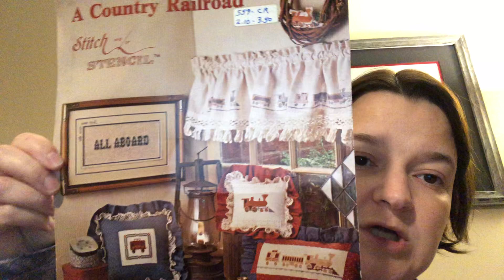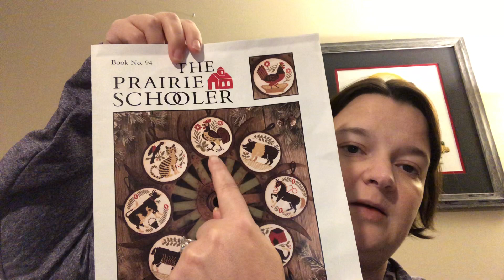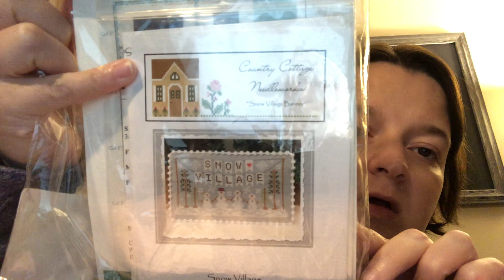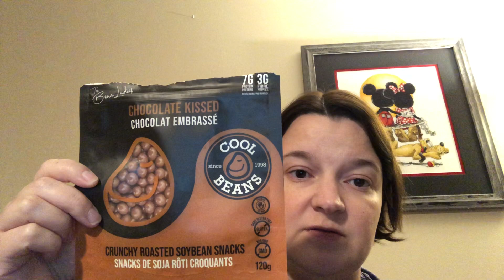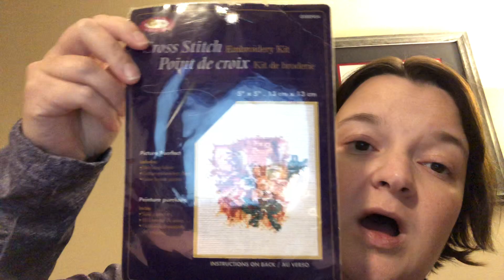Flosstube #18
Sunday Night Video